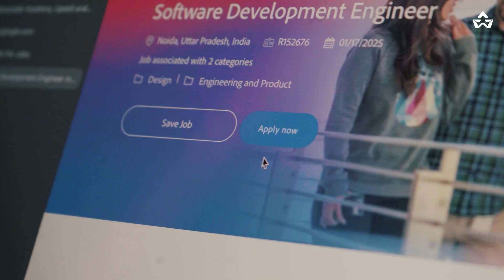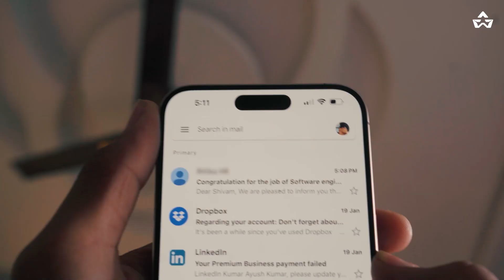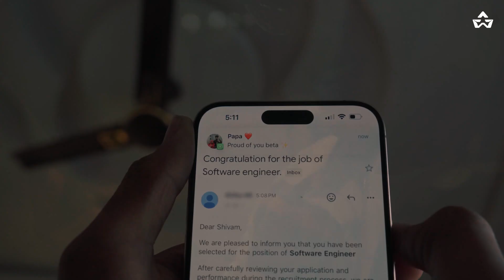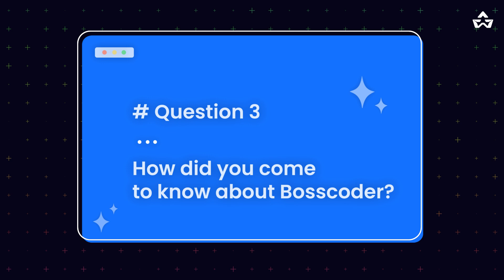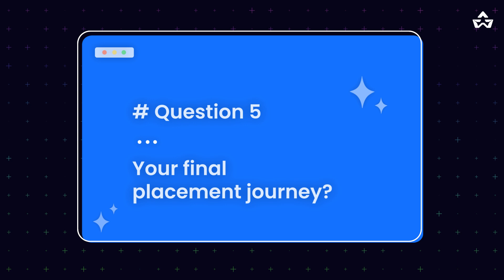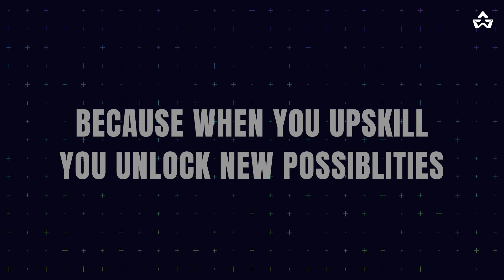I Made 120% MORE Money By Switching From Support Engineer To Software Developer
From Support Engineer to DevOps Engineer with 120% salary Hike, watch how Shivam made his dream come true.

Every time Shivam felt he was close to achieving his dreams, he faced setbacks. But he never gave up. Finally, he made it—he didn’t lose hope and carved out his own path, securing his place with a massive 120% hike!

Now, we will be connected for years! Congratulations, Shivam, on this incredible achievement! The entire Bosscoder team is extremely proud of you, and this video will inspire many others. Wishing you all the luck and success always!

Here are the questions Shivam answered -
2:12 Shivam Intro
2:28 When he realised he wanted to Upskill
3:10 How he came to know about Bosscoder Academy
4:17 How he overcome his challenges
5:22 His Final Placement Journey

[I Made 120% MORE Money By Switching From Support Engineer To Software Developer, must watch video,DSA,DATA ENGINEER, SOFTWARE DEVELOPMENT]